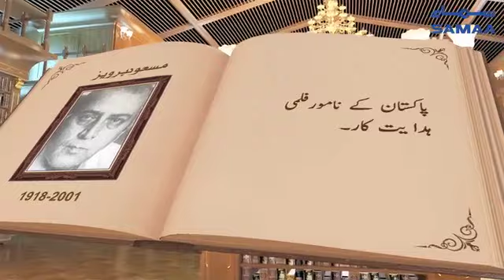Masood Parvez | Film Director | SAMAA TV | 10 March 2020